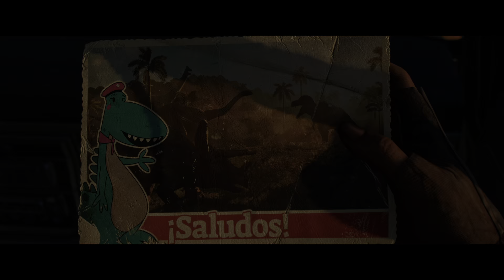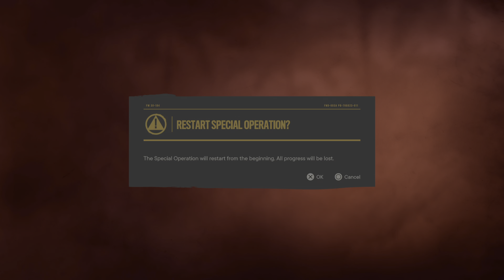Termination Phase Trophy Far Cry 6